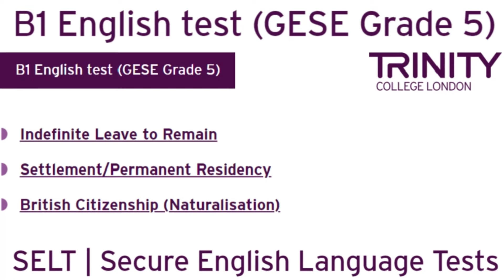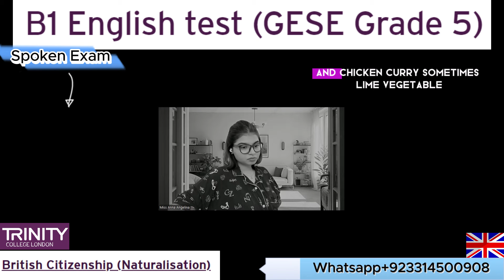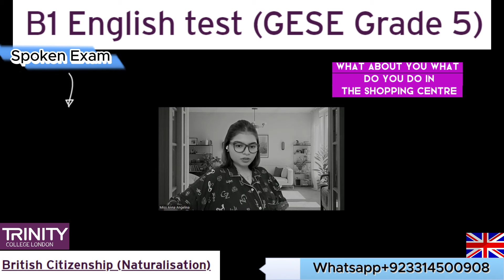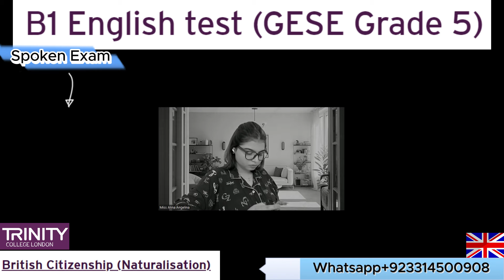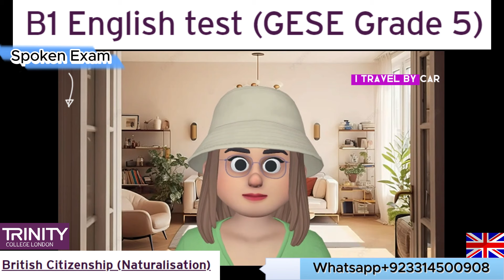Full Test B1 English test (GESE Grade 5) | SELT British Citizenship| Trinity College London ILR UK